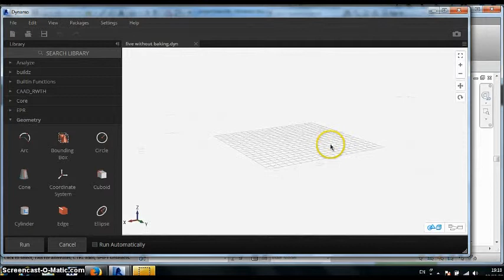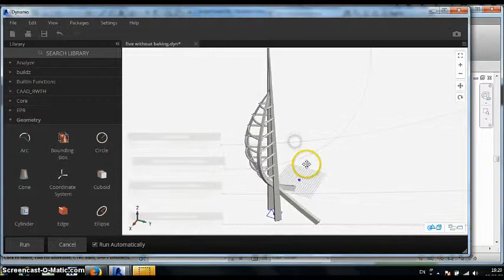Iterating designs with Dynamo - Not Tutorial